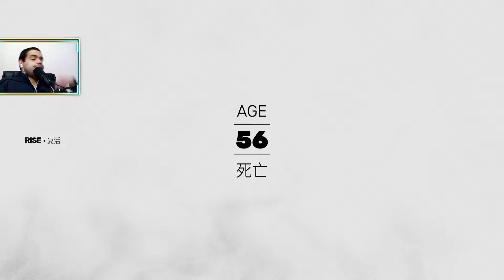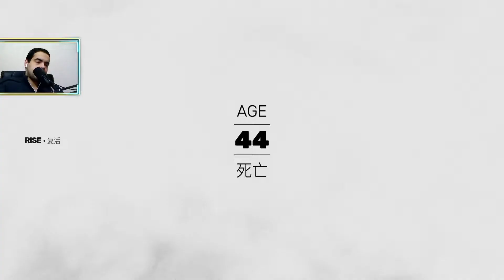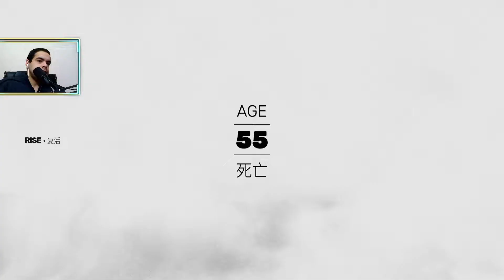I’m The Best SIFU Player In The World | Full playthrough part 5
Here you can expect to find the best workouts for video games characters and also covering the news for anything and everything playstation, from ps plus, ps now, play at home, and state of play,and now i do full game playthroughs, so if you are in to that like, share and subscribe